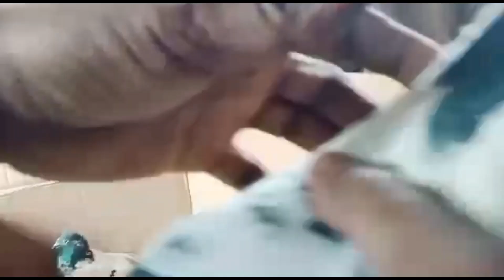teddy kabutar sale for All India